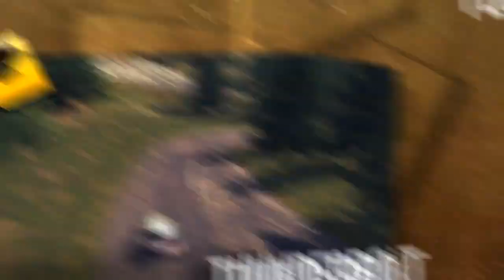WRC Powerslide - Launch Trailer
WRC Powerslide is now available on Xbox Live and coming to PlayStation Network on March 13, 2013.